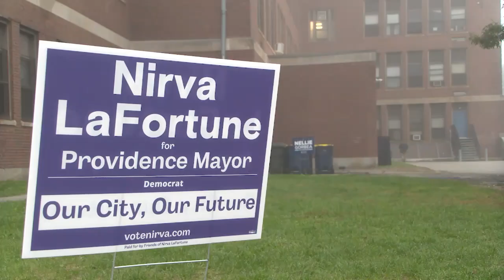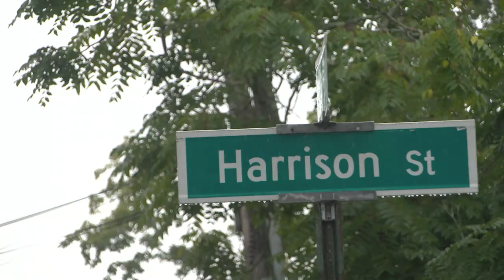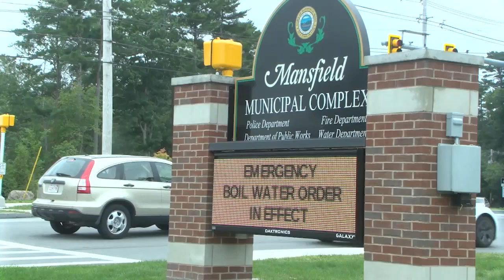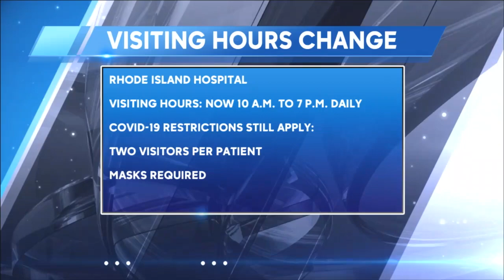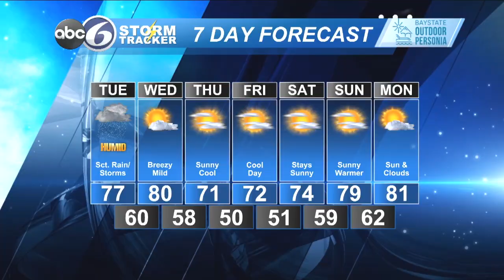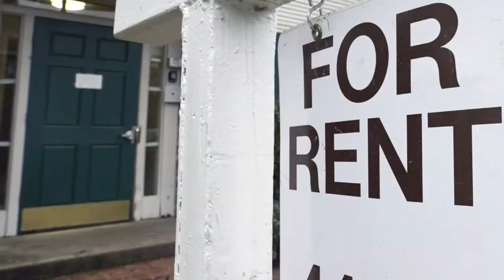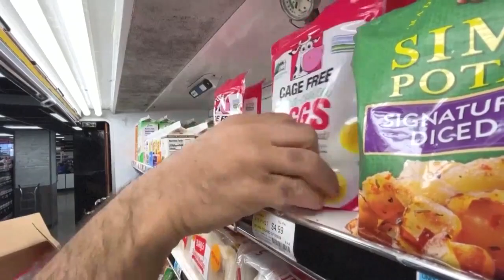ABC6 News at Noon